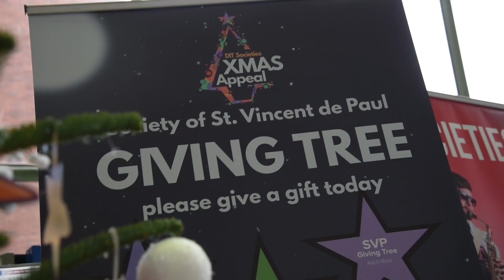TheCity.ie: DIT Societies raise money for charity this Christmas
Daniel Osborne & Conor Shields look at the good work being done by DIT Societies to raise money for charity this Christmas